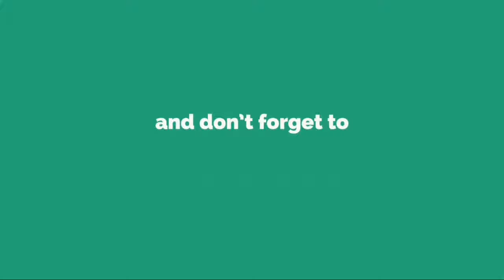GLIM...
G L I M   S P A N K Y と ア サ ヒ 飲 料 「 W I L K I N S O N 」 と の コ ラ ボ レ ー シ ョ ン M V 「 ハ ー ト が 冷 め る 前 に 」 が 公 開 さ れ た 。